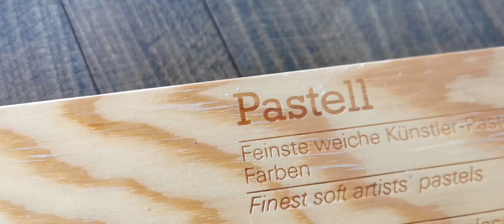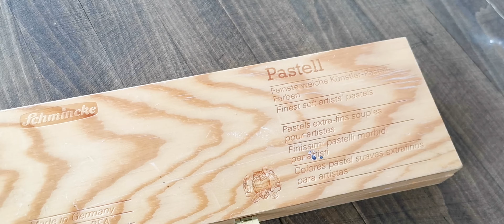Вишня в снегу и мои секреты живописи пастелью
Снег весной и как я выражаю это в живописи)

Буду рада видеть вас в Инстаграме: @annet_loginova_art